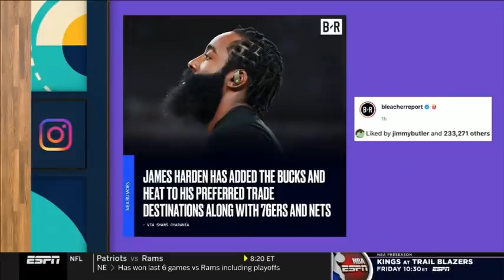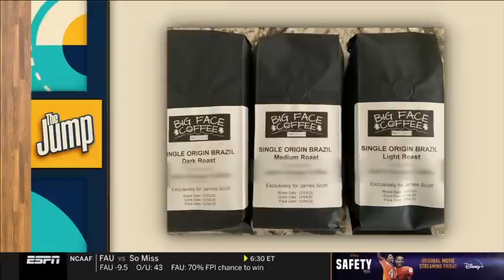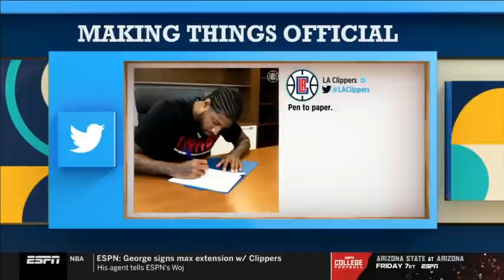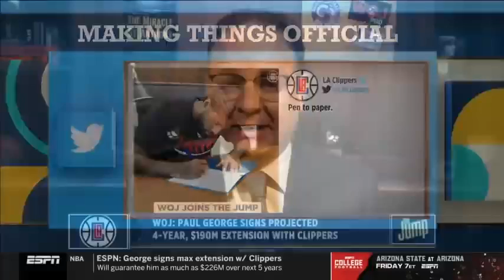The Jump Jimmy Butler Tells Rachel Nichols what He learned from LeBron in NBA playoffs